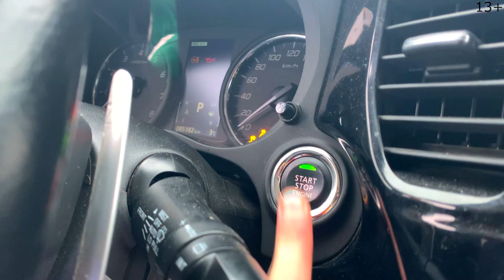Mr. Joe found Car Keys SUV Mitsubishi Outlander and Start Funny Race 13+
13+ Mr. Joe found Car Keys to Large Mitsubishi Outlander SUV and Start Funny Race